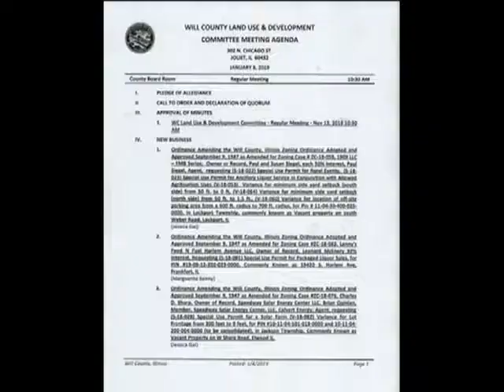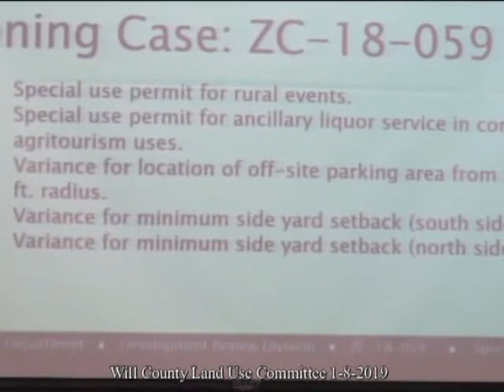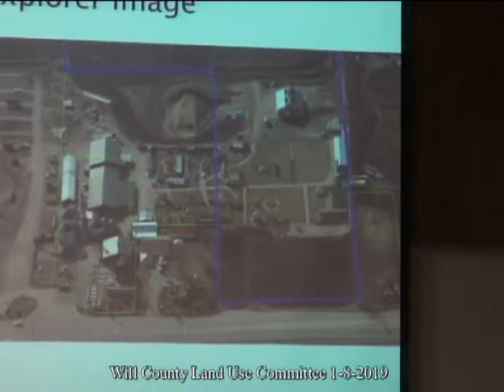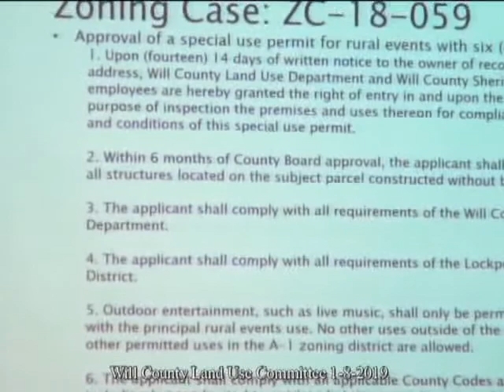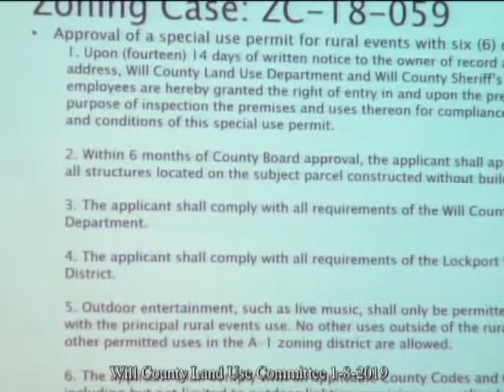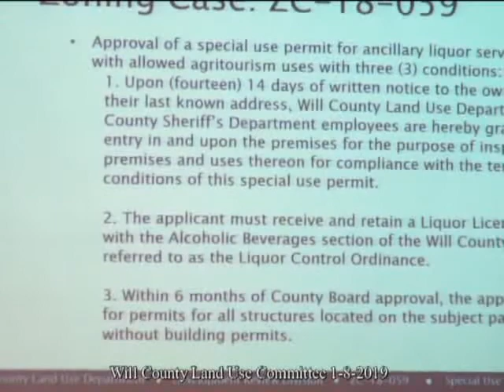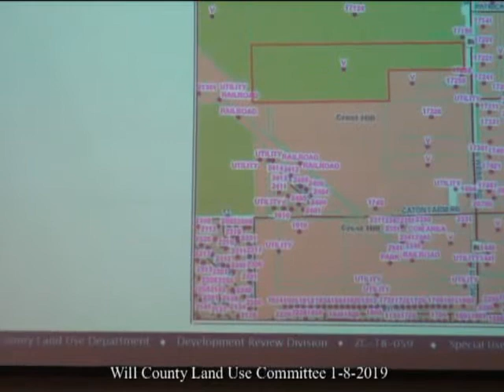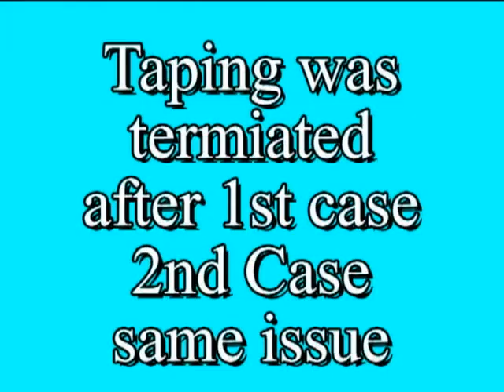land Use 1 8 2019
Long Meeting, video cut short
after first case  - Cottonwood Farm, Paul Siegal - liquor License
tabled
2nd Case - Lenny's Gas - same issue